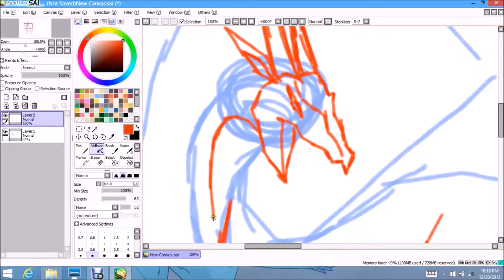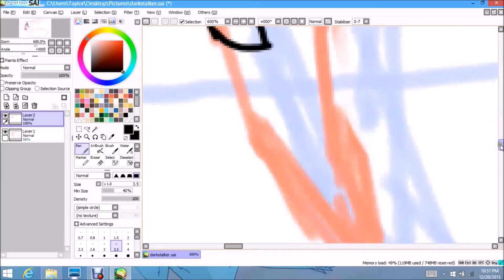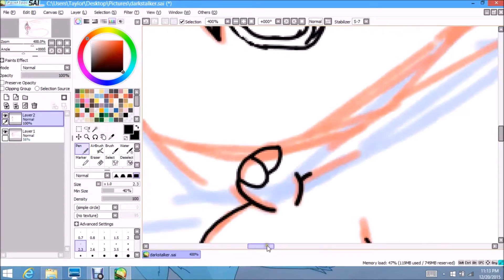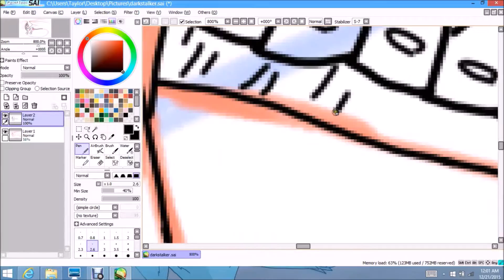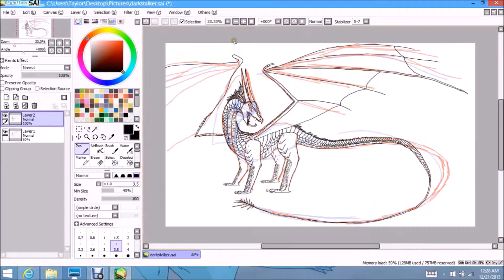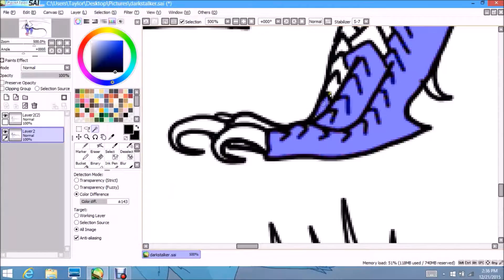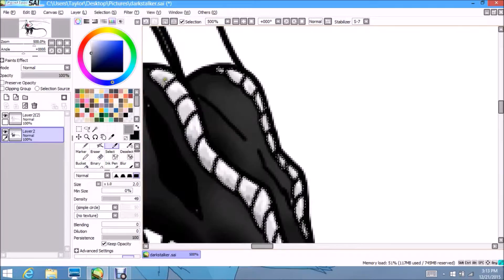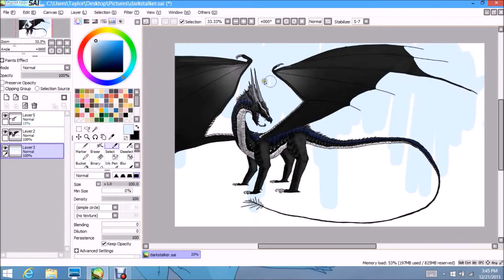Darkstalker Speedpaint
Darkstalker from Wings of Fire. Really wanted to add music, but was too lazy. Also wanted to put the picture at the end, but was too lazy (again) but you can see it